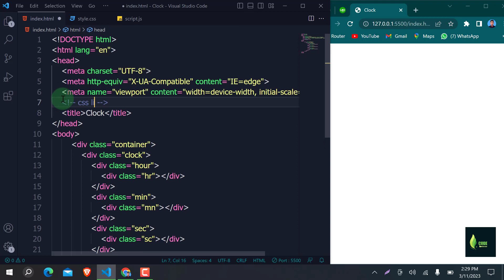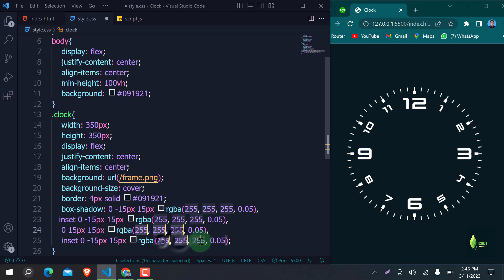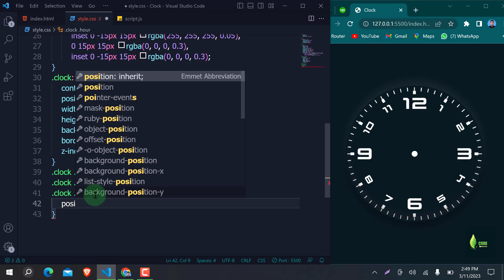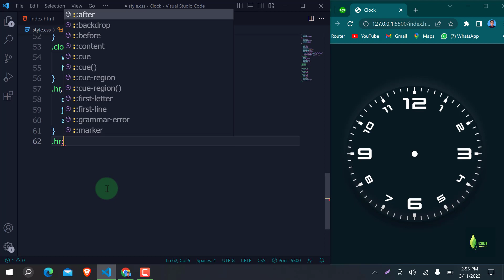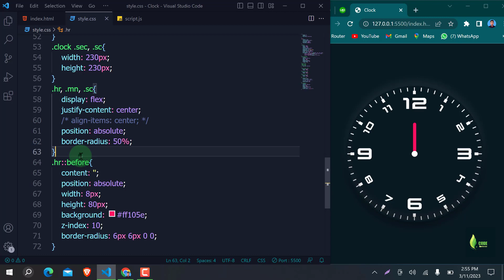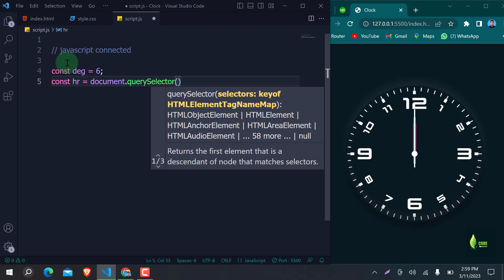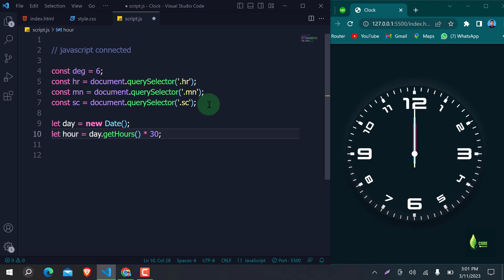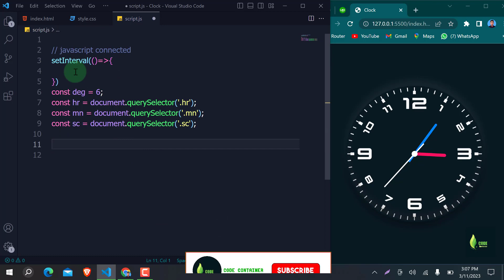How to make a clock using JavaScript | vanilla JavaScript clock | digital clock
Welcome to this tutorial on creating a working analog clock UI design using JavaScript and CSS neumorphism! In this video, we will walk you through the step-by-step process of building a beautiful clock design that not only looks great but functions smoothly as well.

We will begin by explaining the concept of neumorphism and how to incorporate it into our clock design using CSS. Next, we will use Javascript to create the clock's functionality, including the second, minute, and hour hands.

Throughout the video, we will provide clear and concise instructions on how to write the code and demonstrate how it all comes together in real-time. By the end of the tutorial, you will have a fully functioning clock that you can use on your website or as a standalone project.

This video is perfect for anyone looking to enhance their Javascript and CSS skills, or for those who simply want to learn how to create a stunning UI design. So, grab your coding tools and let's get started!

how to make a clock with html css & javascript,
how to make alarm clock in javascript,
how to make clock using html css and javascript,
javascript analog clock,
analog clock using html css and javascript,
digital clock using javascript,
javascript tutorial,
javascript clock analog,vanilla javascript clock,
javascript clock tutorial,clock design,
analog clock using javascript,
digital clock,
making a javascript analog clock,
javascript analog clock tutorial,
clock javascript,
css javascript clock,
design digital clock using javascript